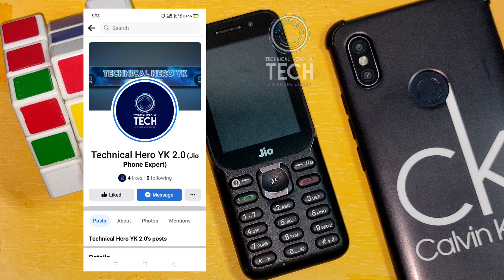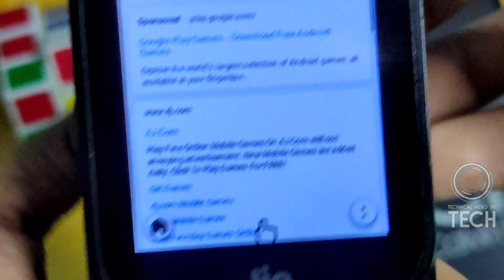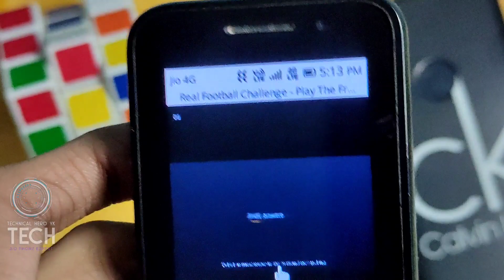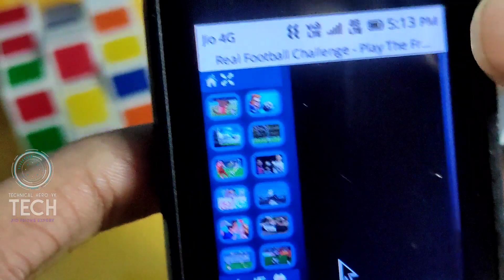Jio Phone Me Game Kaise Download Kare 2022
Your Queries ❓

1) Jio Phone me Game Download Kare

2) Jiyo Phone Mein Game Kaise Download Karen

3) जिओ फोन में गेम कैसे डाउनलोड करें

4) Jio Phone Me Game Kaise Download Kare 2022

5) Jio Phone Game Download

6) Jio Phone New Update